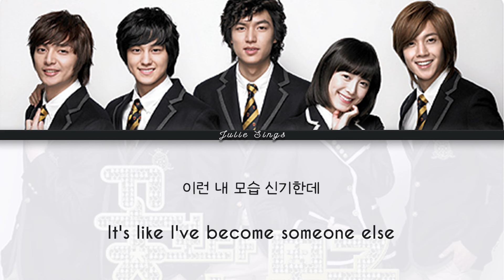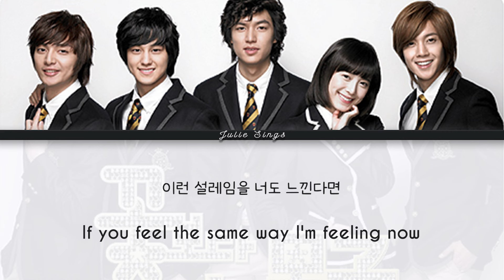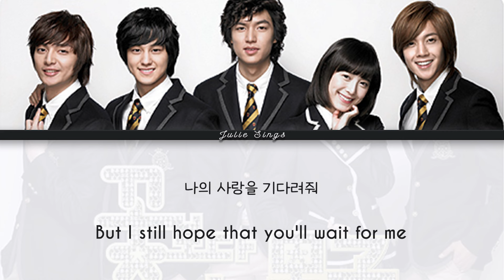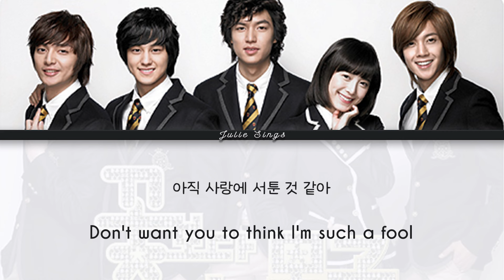BOYS OVER FLOWER OST (Stand by me) - SHINee (샤이니) | English Cover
Thanks for the inst! @SayMeGirl

* Feel free to use my lyrics, but please credit me! 🙏